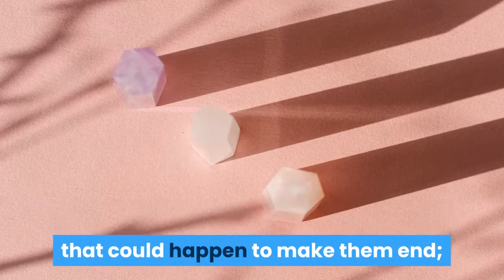5 Components Of Emotional Intelligence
Emotional intelligence is the ability to recognize and understand emotions in yourself and others. This video will give you five components of emotional intelligence that are important for your emotional health.

for additional Useful Information About Carefully Curated Products & Services